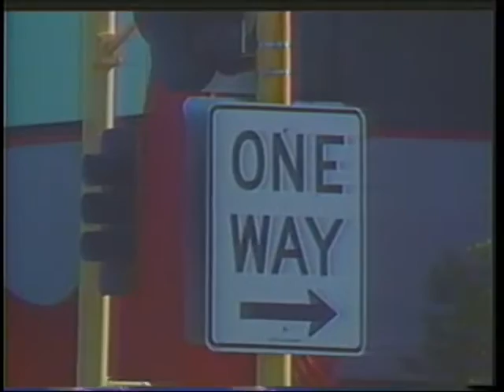joelsamuelpresents - "My Book"- Circa 2005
although this is a newer demo it isn't recent, but I need to break up so much of my library into 100 mb to show it here on youtube. Let me know what genre you enjoy.
This is a good cross section for you to check out.